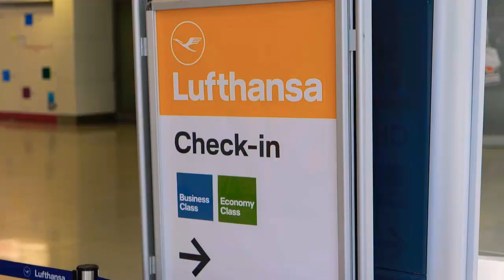kein Urlaub machen es ist verboten auf Mallorca alle Arsch zu Hause bleiben